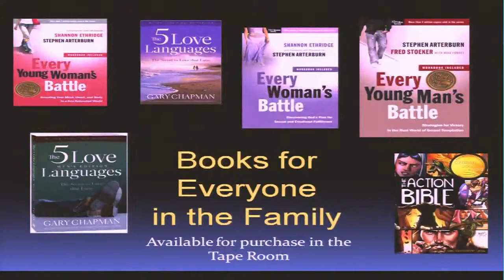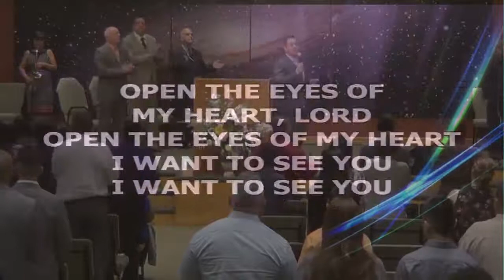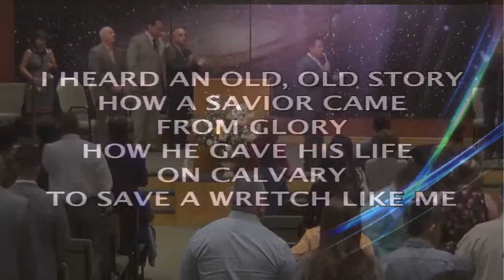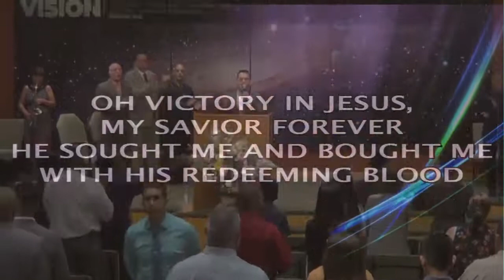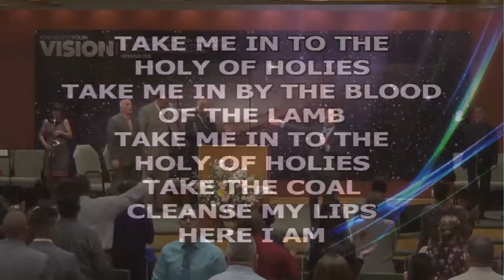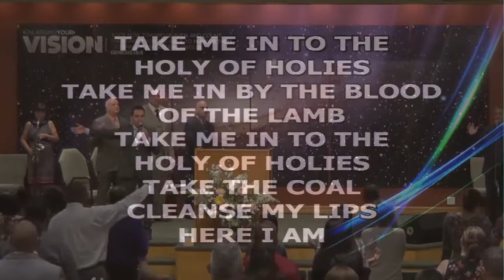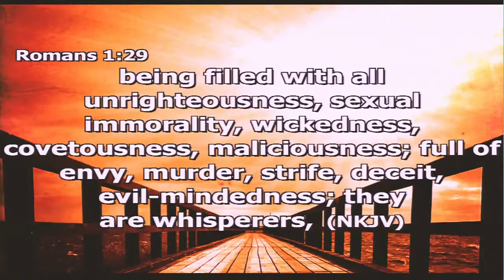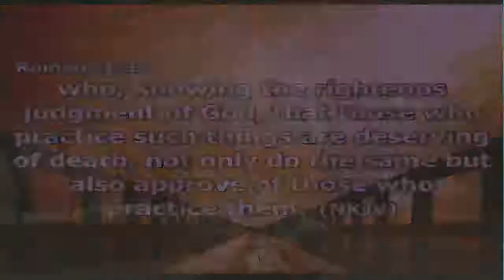Jerry Sarabia Discernment 04022017 AM - The Door Christian Fellowship El Paso TX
Guest Preacher Jerry Sarabia Preaching on Discernment